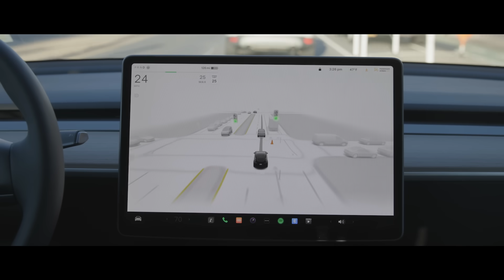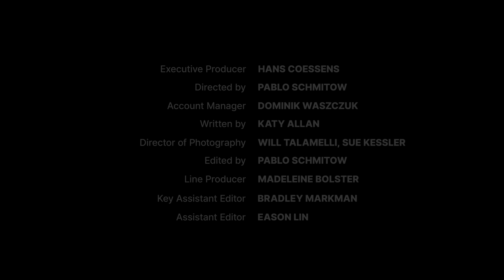Vaisala | AI-driven Weather Confidence with Vaisala Xweather: The Key to Informed Decision-Making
We had the chance to sit down with Vaisala to discuss business decision-making in regards to weather.

In 2022, the U.S. faced 18 weather and climate disasters, each costing over $1 billion, with total expenses reaching at least $165 billion. As severe weather's impact escalates, businesses urgently need reliable weather intelligence. Confidence is paramount when operational decisions can affect both lives and profitability. Weather forecasting is far more than just small talk.

Traditional weather forecasts often fall short for weather-sensitive businesses. They tend to be too general, covering wide areas and failing to reflect the precise conditions at specific locations or meet the critical thresholds that businesses rely on.